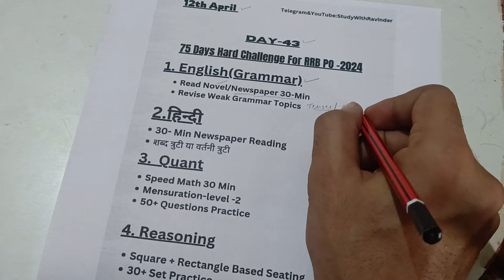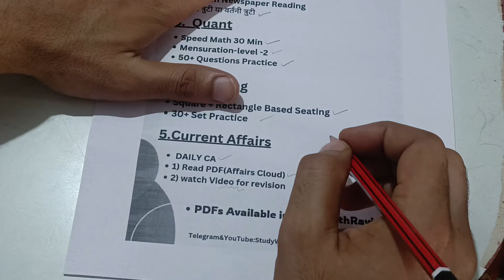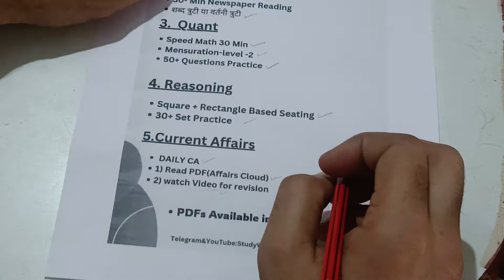Day -43|| एक नई शुरुआत ❤️||75 Days Hard Challenge for RRB PO / Clerk|| करेंगे हम 🔥rrbpo